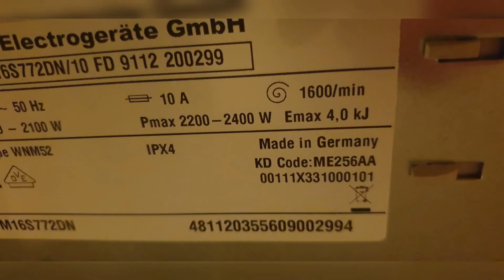Dørhåndtaket til vaskemaskinen (Siemens iq 700) fungerer ikke lenger. Slik får du opp døra.